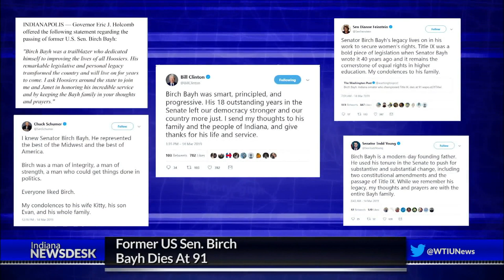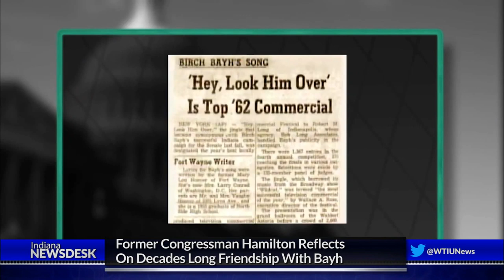Lee Hamilton: 'You'll Never See Another One Quite Like Birch'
Full Story He’s being remembered as an Indiana icon. A look back at the life and legacy of former U.S. Senator Birch Bayh.